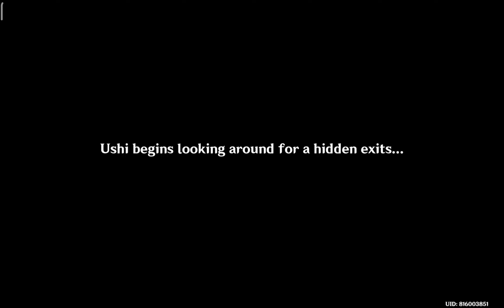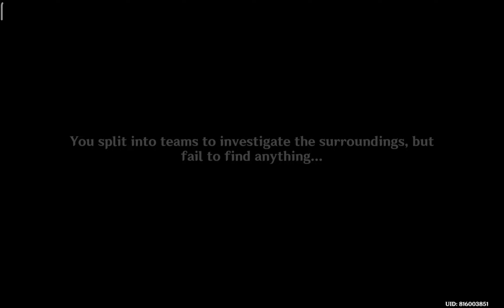2.7 Archon Quest: Perilous Trail | Chasmic Maze | Xiaomi Pad 5